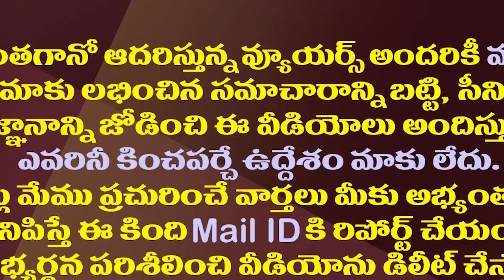ఇదేం లాజిక్..షర్మిలకు టీడీపీ మద్దతిస్తోందా|| Does TDP Party Supporting YS Sharmila | Chandrababu